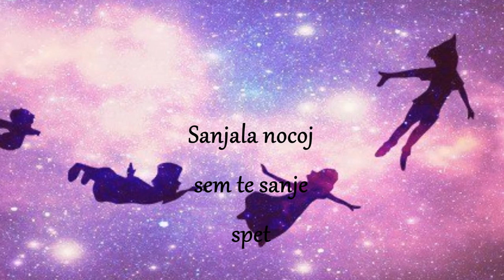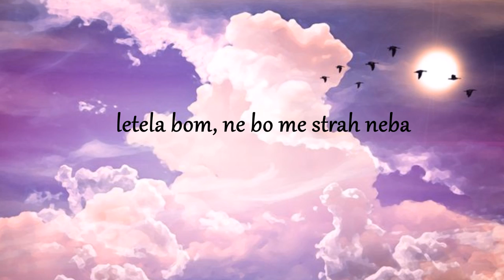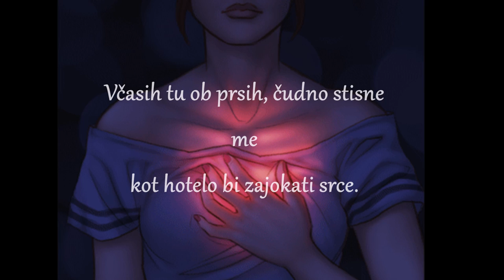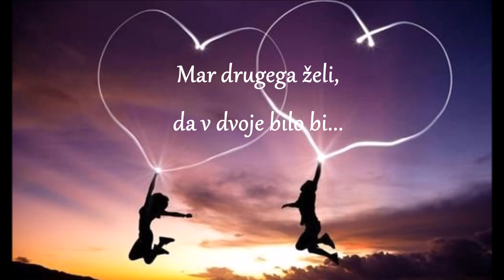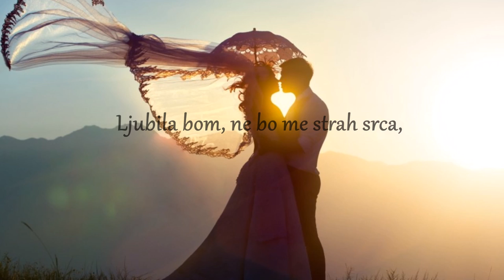Nina Pušlar Živim ljubezen with lyrics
Pictures-Tumblr, Google Pictures

by Kylie Stone
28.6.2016